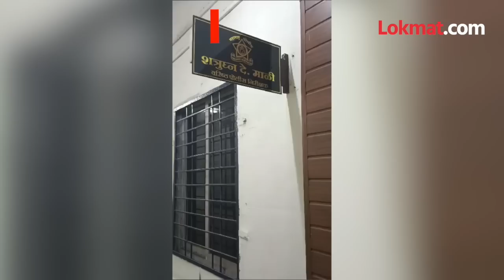ठाणे, रायगडमध्ये पावसाचा कहर! अंगावर काटा आणणारी ७ दृश्य.. | Heavy Rain in Raigad, Thane | HA4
ठाणे, रायगडमध्ये पावसाचा कहर! अंगावर काटा आणणारी ७ दृश्य.. | Heavy Rain in Raigad, Thane